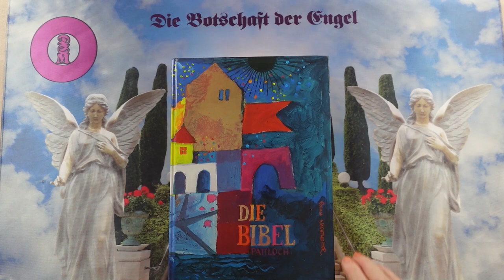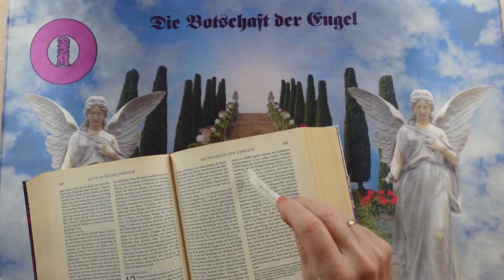Channeling - 2024 Október 3 - Üzenetek a Bibliából❣